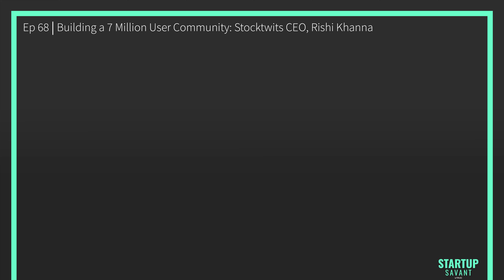Building a 8 Million User Community: Stocktwits CEO, Rishi Khanna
How did this CEO grow his company's user base from 2 million to 8 million in three years?
Rishi Khanna, CEO of Stocktwits, a social network for investors, joins the podcast to discuss the trials and triumphs of user-generated communities. They discuss the recent Reddit API turmoil, how Rishi’s role as CEO helped facilitate Stocktwits’ growth to over 8 million users, and the secret behind building an activated user community you can monetize.

𝙀𝙥𝙞𝙨𝙤𝙙𝙚 𝙉𝙤𝙩𝙚𝙨:
[00:01:31]What is Stocktwits?
[00:03:40]What's the difference between the role of a founder CEO versus the role of a non-founder CEO?
[00:08:56] Is there anything you would have done differently had you been CEO when Stocktwits was formed?
[00:17:58] Do you think there is a formula for running a successful community?
[00:21:07] What changes did you make at Stocktwits to substantially grow the user base?
[00:23:10] Do you have any other advice outside of building a great user experience?
[00:30:47] What’s a good strategy for building a company from zero?
[00:39:02] How does StockTwits monetize?
[00:43:06] What is the minimum viable value out of a community that is going to attract users while a product is being built?